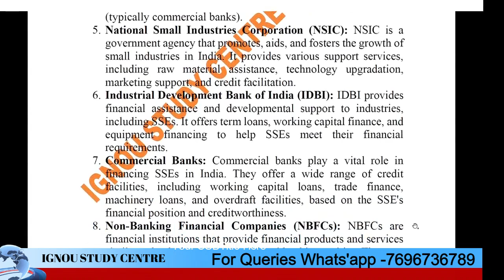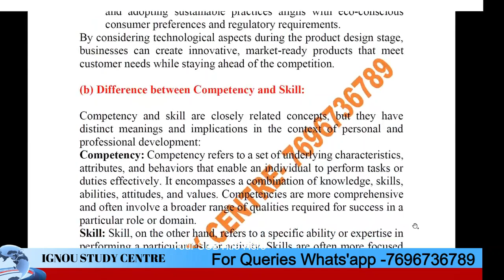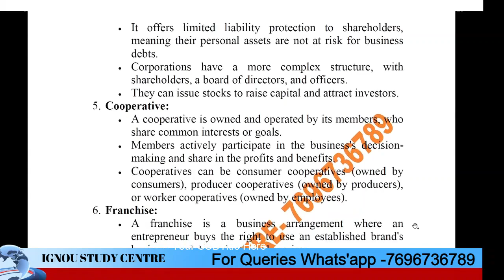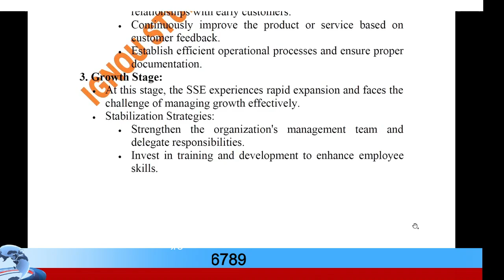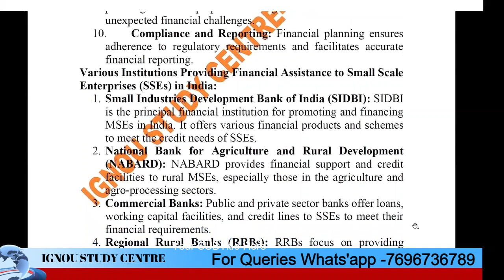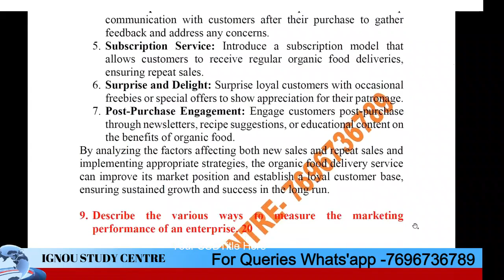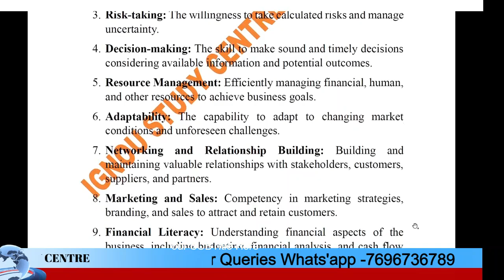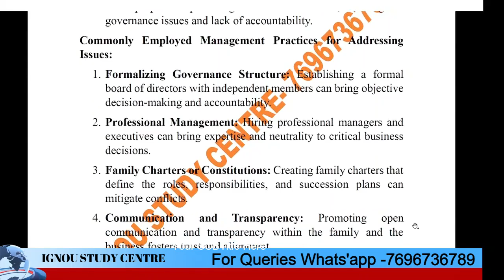MTTM-08 PREVIOUS YEAR SOLVED EXAM PAPERS II ALL 5 YEARS SOLVED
Welcome to the ultimate compilation of solved exam papers for MTTM-08 This video brings you a collection of the past 5 years solved papers for MTTM-08 providing you with valuable study material and insights to help you excel in your upcoming exams.

Whether you're a student preparing for MTTM-08 or an individual looking to enhance your knowledge, this video is your comprehensive resource. Our experts have meticulously solved and explained each question from the past 5 years question papers, covering all the important topics and concepts.

Key Features:

Complete coverage: Get access to solved papers from the past 5 years, ensuring you thoroughly understand the exam pattern and question types.

Detailed explanations: Our experts provide step-by-step solutions and explanations for each question, helping you grasp the concepts effectively.

Time-saving study tool: Save valuable time by having all the solved papers in one place, allowing you to focus on targeted preparation and revision.

Exam-oriented approach: The solutions are designed to align with the exam requirements, helping you familiarize yourself with the expected format and style of questions.

Enhance your performance: Gain insights into the most frequently asked questions, important topics, and scoring strategies to boost your exam performance.

Prepare with confidence and increase your chances of success with this comprehensive collection of MTTM-08 solved papers.